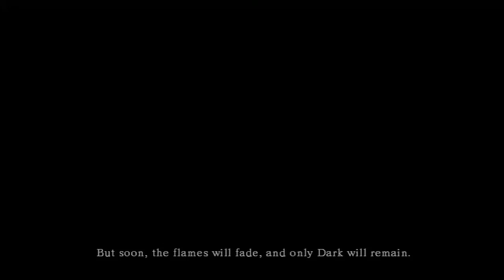DARK SOULS: I've Never Seen A Skeleton Monster Before! - PART 1 - Totally Not Gay Gaming